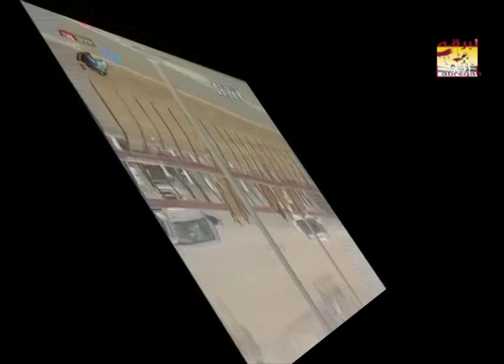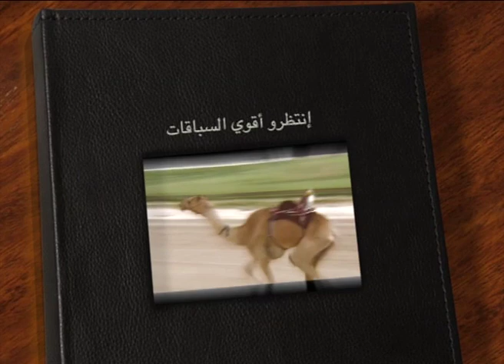ملخص سباق الحقايق للقبائل تأهيل المرموم الأسبوع الحادي عشر ٣٠ ١ ٢٠١٤